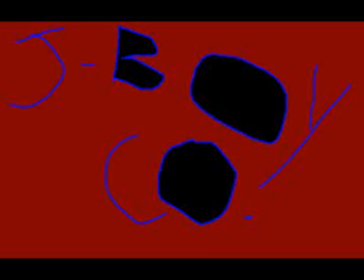Mini dalek movie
a stipid weird dalek v dog movie